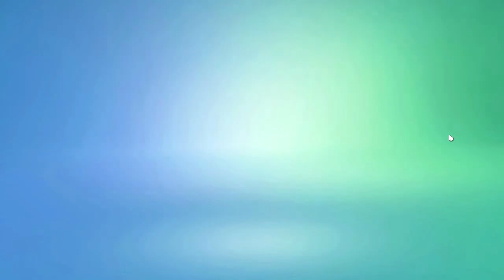The Sims 4 - Creando mi Sim DEMO